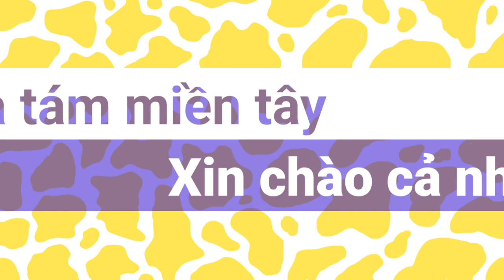Rắn trun cuộn lá cách của bà tám miền tây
Nay bà tám làm món rắn trun cuộn lá cách rất mong được sự ủng hộ của cả nhà!!!

Thân chào cả nhà yêu dấu kênh bà tám miền tây là nơi sản xuất ra nhiều video thuộc thể loại ẩm thực do bà tám tự làm rất mong được sự ủng hộ của cả nhà nhé!!!